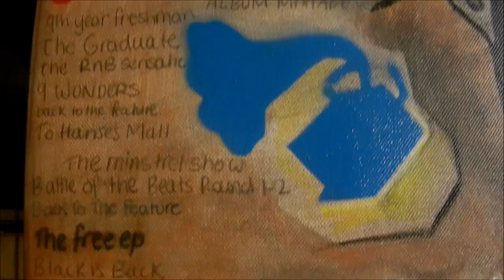2012 Artworks Preview Of Sydney The Artist Featuring: 9th Wonder, Rapsody & Stalley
featured songs are:
9th Wonder ft. Tanya Morgan & Enigma (Actual Proof) - Streets Of Music
Rapsody ft Kendrick Lamar - Rock The Bells
Stalley ft Rashad - The Night